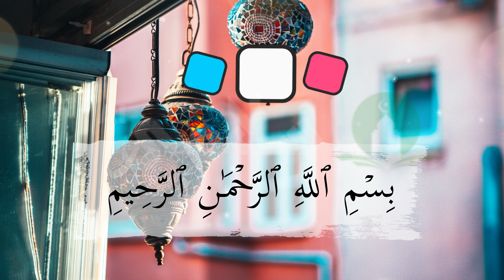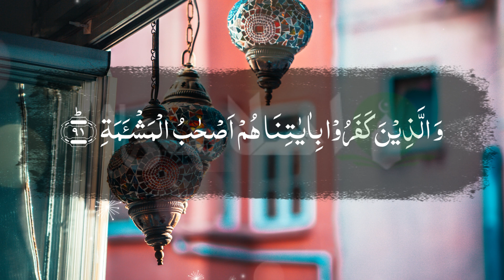90 surah-al-balad | سورة البلد | Arabic recitation | El Sheikh Mashary Rashed El Afasi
90 surah-al-balad | سورة البلد  | | Full Arabic text available |  Link 🔗

"Seeking the pleasure of Allah, one verse at a time. Student of the Quran, lover of the Prophet (peace be upon him), and grateful servant of the Most Merciful.

"In this video, we explore the beauty and depth of Surah [| 90 surah-al-balad | سورة البلد | |]. From the Arabic recitation, immerse yourself in the sacred words of the Quran and discover the wisdom and guidance they offer. May this video help increase our love and understanding of Islam, and bring us closer to Allah, the Most Merciful and Compassionate. Quran Surah Islam Muslim Allah Recitation Translation Wisdom Guidance"